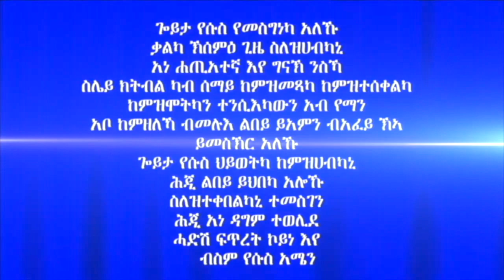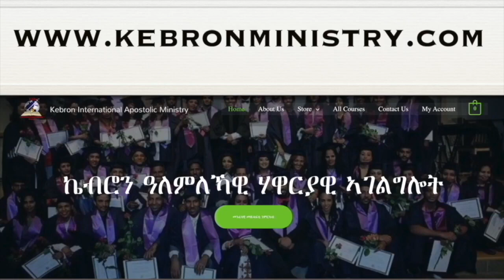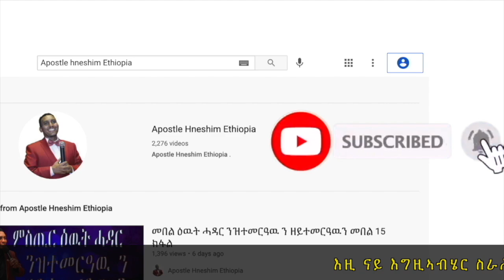272. "ዓመተ ጸጋ" ብሃዋርያ ሕነሽም ኢትዮጵያ